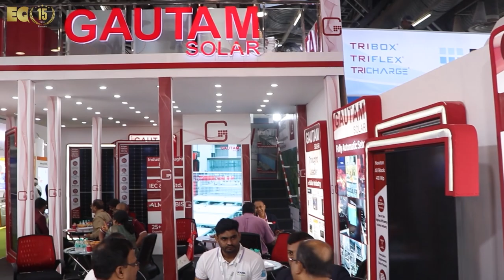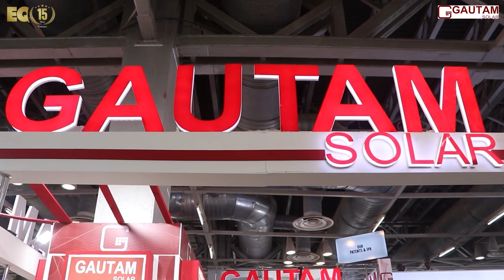EQ In Exclusive Conversation With Shubhra Mohanka – Director – Gautam Solar